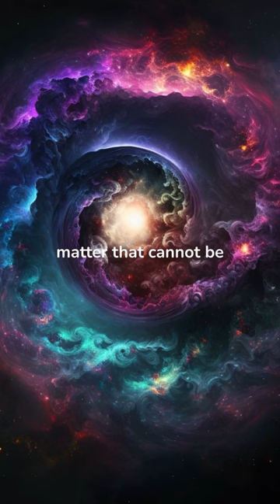What Exactly Is Dark Matter and Dark Energy?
Dark matter and dark energy are mysterious substances that scientists believe exist based on their observations of the universe. Despite their names, dark matter and dark energy are not actually "dark" in the traditional sense of the word. Instead, they are called "dark" because they do not interact with light in the same way that ordinary matter does, making them difficult to detect.

Dark matter is a type of matter that is thought to make up about 85% of the total mass of the universe. It does not interact with light or other forms of electromagnetic radiation, which makes it invisible to telescopes and other instruments that are used to study the universe. However, scientists believe that dark matter must exist because of the way that galaxies and other large structures in the universe behave.
Dark energy is a type of energy that is thought to make up about 70% of the total energy of the universe. It is believed to be the driving force behind the expansion of the universe, which is accelerating at an increasing rate. Like dark matter, dark energy does not interact with light or other forms of electromagnetic radiation, making it difficult to detect.